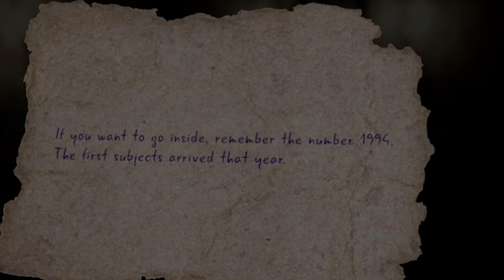공포게임 고인물들한테 과외받기ㅋㅋㅋ (w김왼팔,양노을)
제 2회 공포게임 과외 컨텐츠 재밌게 봐주세요!
[업로드 날짜]
화/수/목/금/토 저녁7시